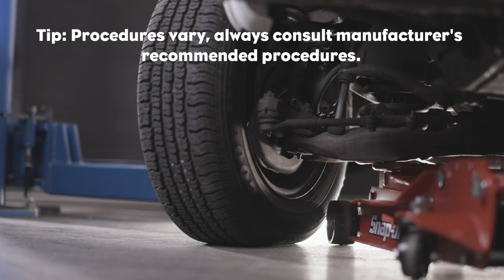GCS CTE: 081 Ball Joints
Supporting students to earn industry-recognized credentials is one crucial way GCS CTE prepares students for high-wage, high-skill, or in-demand careers. Credentials validate a student’s technical skills and provide a standard of mastery for potential employers. The pandemic has made credential attainment challenging for many courses that require in-person practice and skills demonstration. However, three CTE teachers collaborated with a video production agency to create a series of demonstration videos to be used during remote and in-person instruction. The videos will expose students to many of the technical skills needed to earn credentials in the areas of Core Construction, Carpentry I, Automotive Service Fundamental, and Automotive Services II. CTE Pathway Innovator, Mr. Mark Adkins, a Carpentry teacher at The Weaver Education Center, created 57 videos to enhance classes in his program area as teachers prepare students for the National Center for Construction Education & Research (NCCER) credentials. Additionally, Automotive Services teachers Mr. Ray Dove at The Weaver Education Center and Mr. Marcus Mitchell at T. W. Andrews High School created 28 videos to prepare students for the Automotive Service Excellence (ASE) and Safety & Pollution Prevention (S/P2) credentials. Our videos will be used across the district to support credential attainment for the 903 students enrolled in courses with the potential to earn over 5,000 credentials to demonstrate their technical attainment.